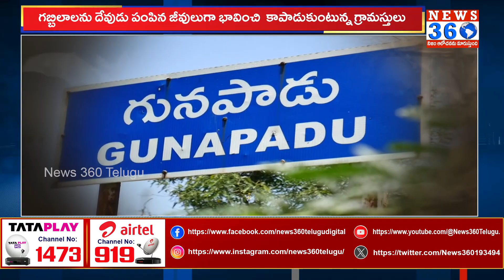గబ్బిలాల ఆరాధన : Special Story Of Secret Bat's In Gunapadu Village | Nellore Dist